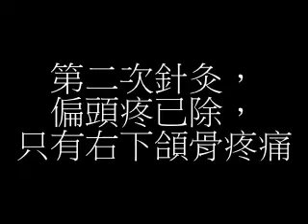紐西蘭立竿見影針灸案例：譚氏平衡針灸治療慢性常發性全頭疼痛，偏頭痛。